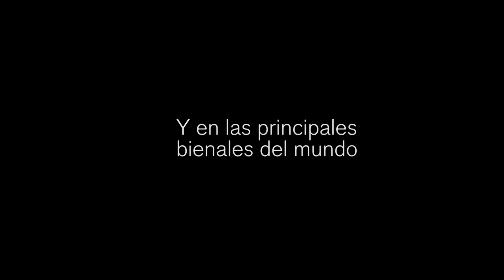ClipHectorZamora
Héctor Zamora (Ciudad de México, 1974). Estudió la Licenciatura
en Diseño Gráfico en la Universidad Autónoma Metropolitana, unidad Xochimilco (UAM, 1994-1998).

Zeppelin Schärme, Zeppelin Museum (Friedrichshafen, Alemania, 2011).

Ha participado en las siguientes exposiciones colectivas: Masterworks from the Hirshhorn collection, Hirshhorn Museum and Sculpture Garden (Washington DC, EstadosUnidos, 2016); Work=Being in the World, BorusanSanat (Estambul, Turquía, 2016); Notícias de um novo MUBE: arquitetura e paisagem urbana, MUBE (São Paulo, Brasil, 2016); Between Dissent and Discipline: Art and Public Space, Inter Arts Center (Malmö, Suecia, 2015); Between the Idea and Experience, 12 Bienalde La Habana (Cuba, 2015); PER/FORM, CA2M, Centro de Arte Dos de Mayo (Madrid, España, 2014).

También ha colaborado en los proyectos de Arquitectura: De tracción-flexión, estructuras ligeras de sombra, proyecto comisionado para el artista Gabriel Orozco (Roca Blanca, Oaxaca, 2007); Nestlé Booth, proyecto comisionado para Nestlé México (Monterrey, Nuevo León, 2104).

Recibió el Premio Arco Comunidad de Madrid para Jóvenes Artistas (Madrid, España, 2014). Diversas instituciones han apoyado su trabajo artístico: Fundación Colección Jumex; Fundación BBVA Bancomer; y Fundación The Pollock-Krasner, Inc., entre otras.